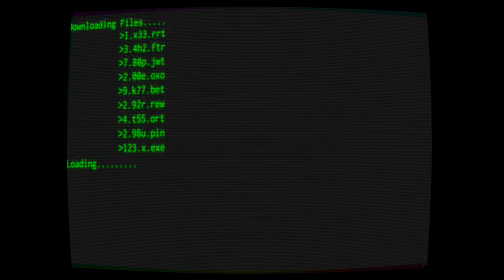So Pitted - cat scratch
From the So Pitted album 'neo' (Release date: February 19, 2016)

VIDEO CREDITS
Directed by: Christopher Wade